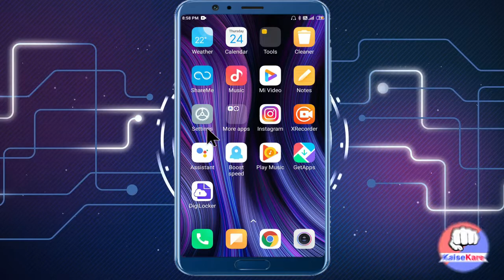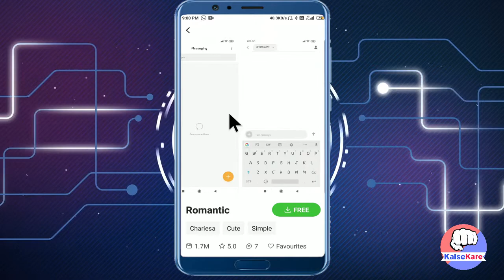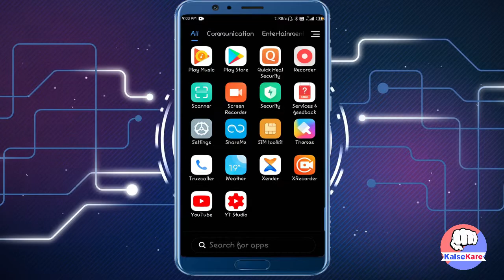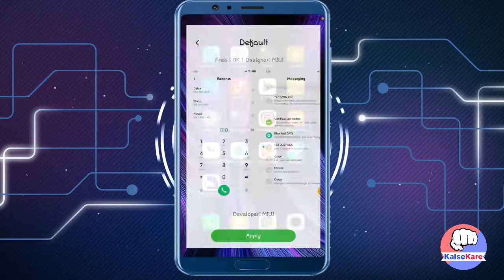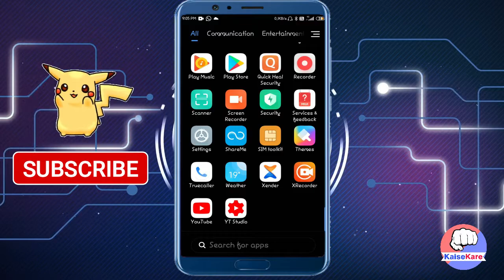XiaoMi Phone me Font style change kaise kare? Without Root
Hey Xiaomi user, Kya aap apne phone ke Default font se boar ho chuke hai aur apne Mi phone ka look change karna chahte hai. To yaha maine Xiaomi me font change karna sikhaya hai.

Aur agar new font set karne par pasand nahi aaye to use revert karna bhi sikhaya hai. I mean, Vapas se default font set karna bhi sikhaya hai.

Video Timing
00:00 Title Intro
00:34 Channel Intro
00:48 Mi font change steps
03:00 How to revert to Default font
03:45 Conclusion

Purchase it with 10% Offer by using this link 👇

My laptop Dell Vastro 💻 | The Beast

Boya Crystal clear Sound recording Mice 🎙 👇

Best Tripod | Mobile Holding instrument

Follow us more updates 👇
Channel Instagram  account 👇

Background video credit goest to:-